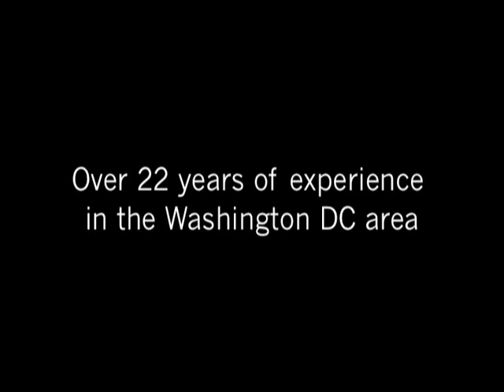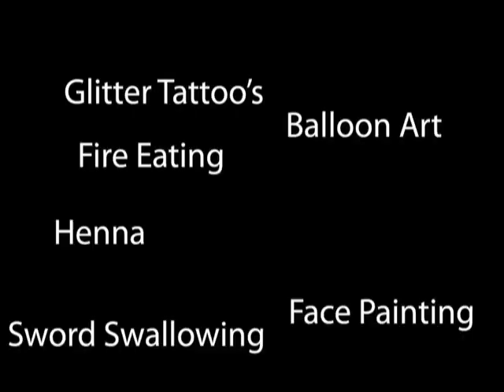Dee Vinchey and Friends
Award Winning Face Painting and Balloon Artists, and much more